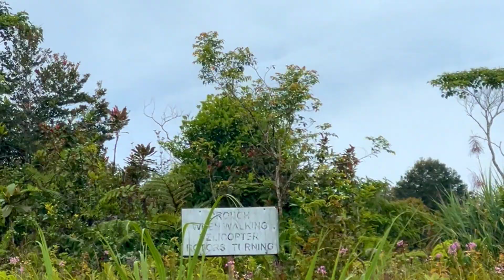Beauty of Hela Province (Travel Video) | Mwaki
Travel Video of Moran to Komo area in Hela Province of Papua New Guinea 🇵🇬